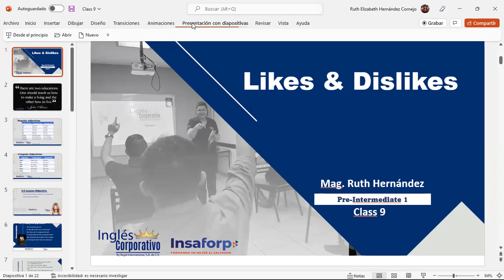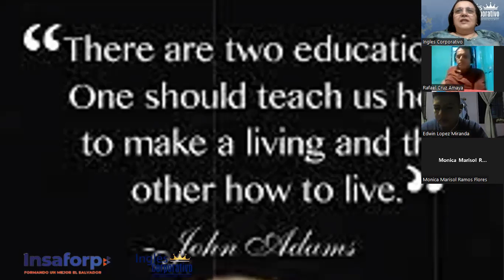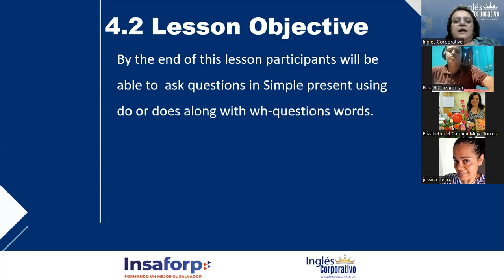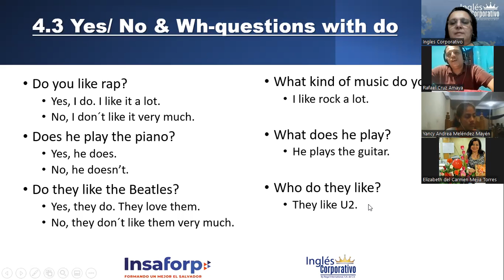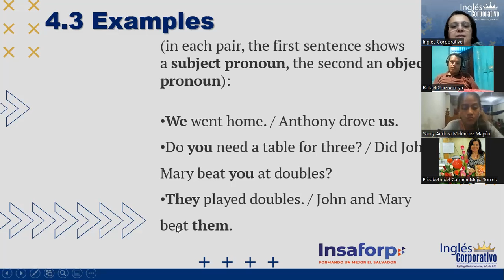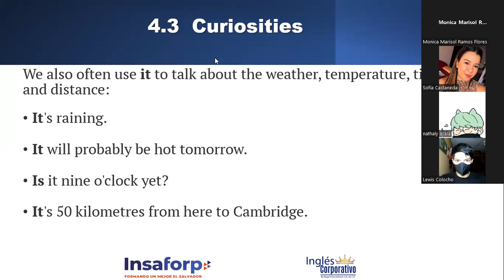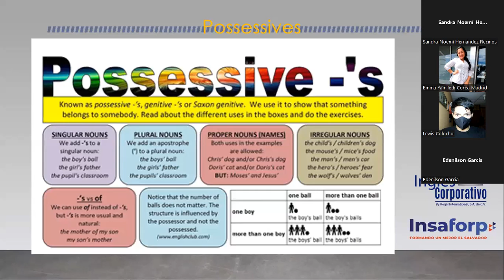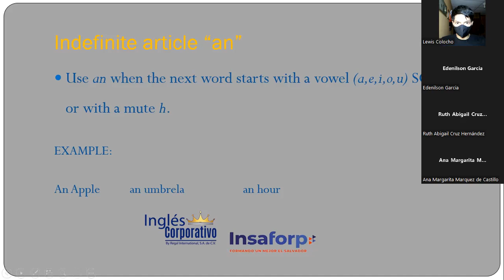Inglés Corporativo-18July2022-Likes & dislikes